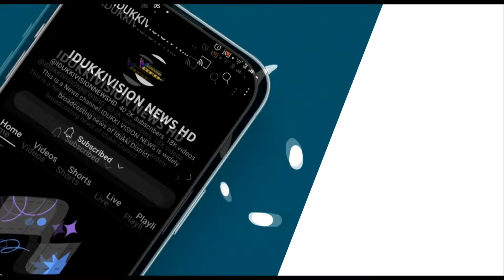ചപ്പാത്തില്‍ 30 അടി താഴ്ചയിലേക്ക് കാര്‍ മറിഞ്ഞ് അപകടം